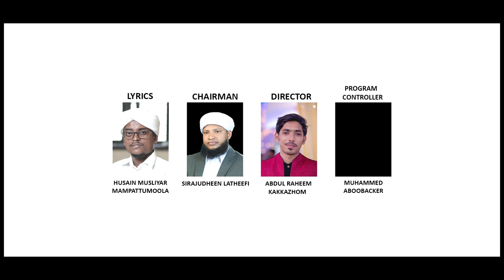MADAVOOR POLIMA | MISHAB MARANCHATTY | HUSAIN MUSLIYAR MAMPATTUMOOLA | CM MEDIA | MADAVOOR QAFILA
Vocals : Mishab Maranchatty
Lyrics: Husain Musliyar Mampattumoola
Chairman: Sirajudheen Latheefi
Program Controller: Muhammed Aboobaker